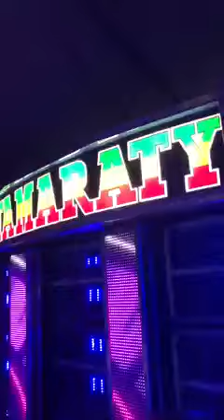Mega Itamaraty - Despedida Silas Jamaica